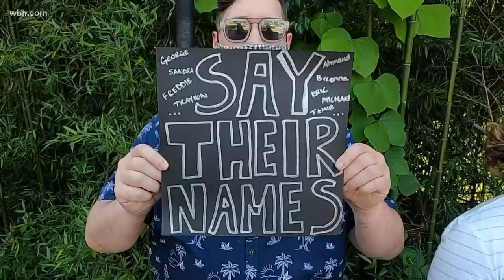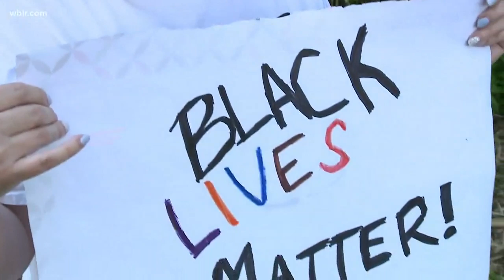Hundreds form a silent protest in Blount County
Nearly 900 people stood on both sides of Alexander Parkway in Maryville.